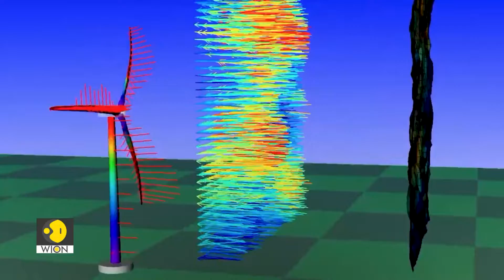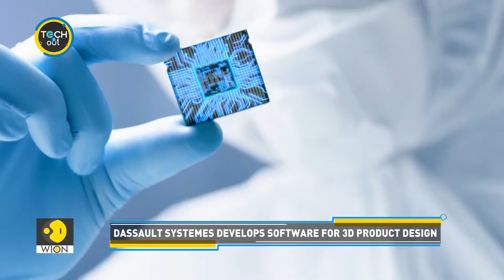Dassault Systemes accelerating innovation | Tech It Out | WION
Dassault Systemes is catalyzing innovation everywhere, assisting companies in creating intelligent products that enhance your daily routines, fostering the evolution of cities into sustainable habitats, and enhancing medical treatments. Here's a closer look at their tech's impact.